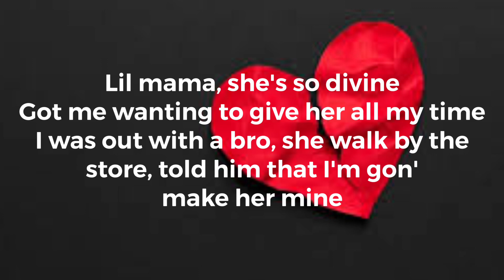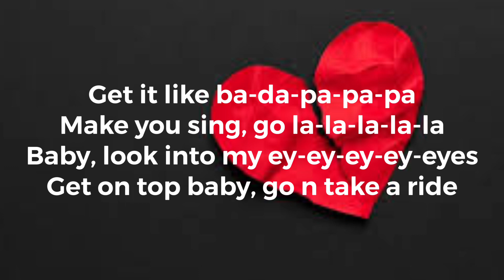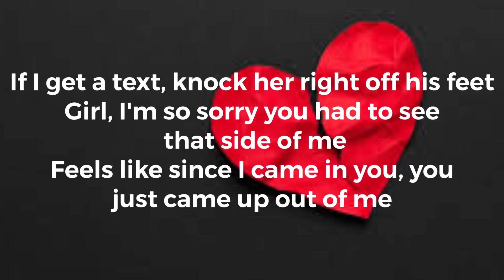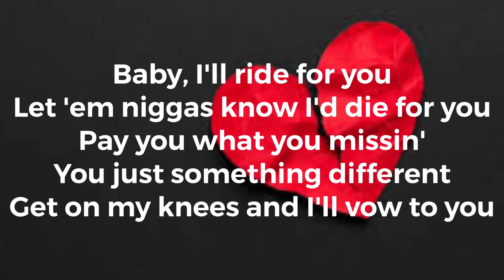3Breezy - Mental Love (Official Lyric Video)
3Breezy - Mental Love (Official Lyric Video) 💯